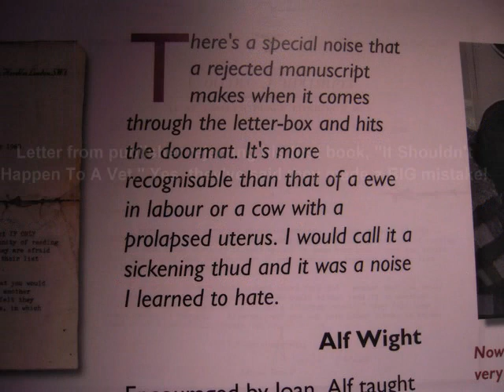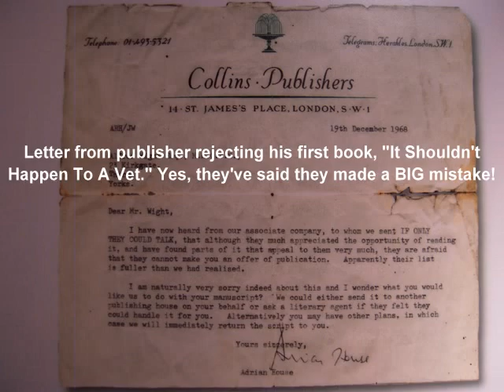Dr. Marty Becker visits Herriot Country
Dr. Marty Becker, "America's Veterinarian," visits the history practice of veterinarian Alf Wight, better known by his pen name, James Herriot